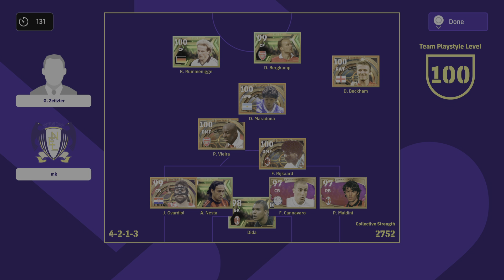eFootball 2023 vs a star studded legend team